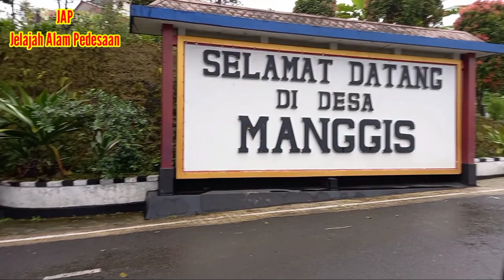Lapangan bola "TANGGULASI" Manggis Leksono wonosobo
Lapangan bola terbaik di kab. Wonosobo "TANGGULASI" Manggis Leksono Wonosobo